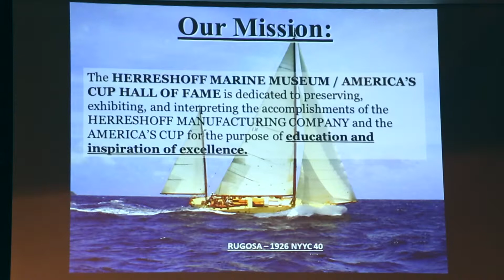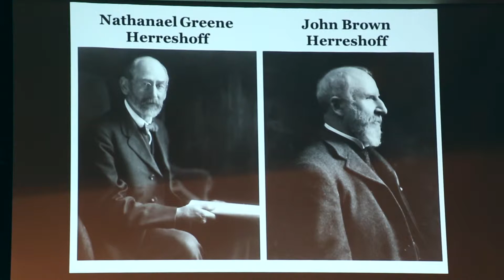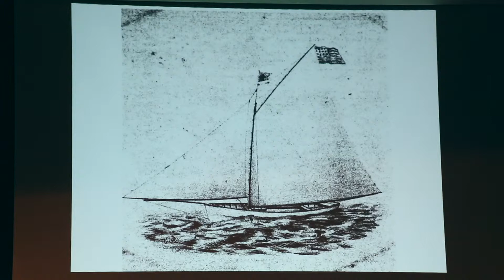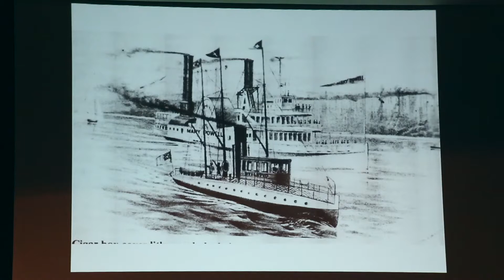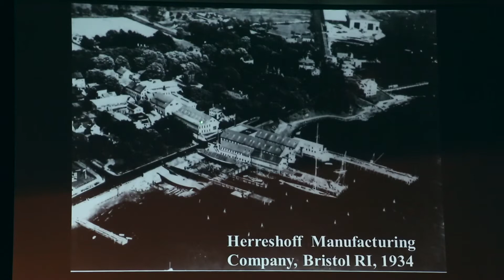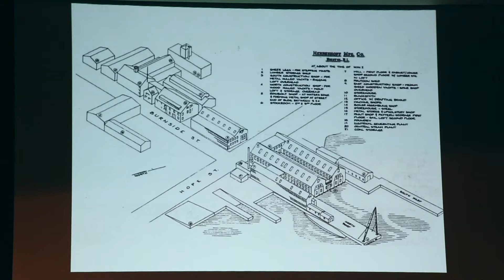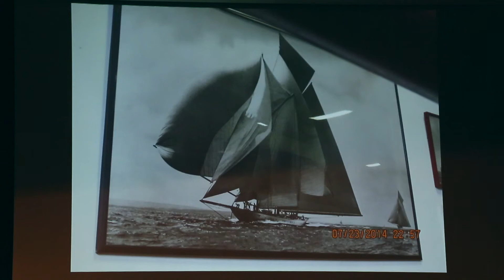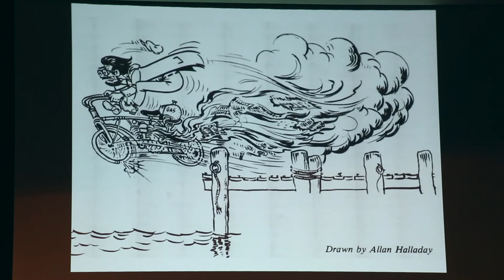HH July 2014 Part II: Herreshoff Centennial Classes of 1914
Herreshoff Marine Museum Lecture Series: Halsey C. Herreshoff on the Herreshoff Centennial Classes of 1914

Halsey C. Herreshoff discussed three Herreshoff Centennial Classes of sailing yachts: the Newport 29, about the most winning class of any Herreshoff or other grouping; the Buzzard's Bay 25, the favorite model of Halsey's Grandpa Captain Nathanael Greene Herreshoff; and the legendary Buzzards Bay Boys Boats, later dubbed Herreshoff 12 1/2 Footers, the world's first mass produced yachts of which 374 were built at the Herreshoff Manufacturing Company. Halsey spoke of the significant actions of the Herreshoff Manufacturing and its outstanding team that functioned so impressively in 1914, one of the most successful years in its history. Halsey speaks with remarkable insight from his naval architecture profession, four times America's Cup champion experience, and from Herreshoff family lore passed on by his late father Sidney Herreshoff.

This video is property of
Herreshoff Marine Museum / America's Cup Hall of Fame
One Burnside St, Bristol, RI

Filmed by
Fish Hawk Films